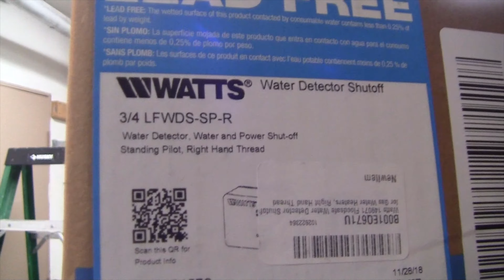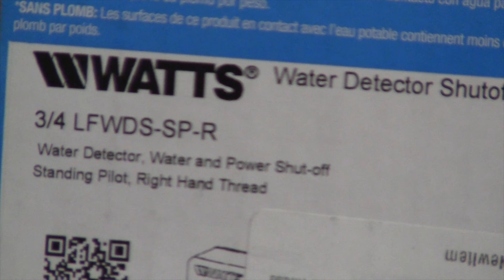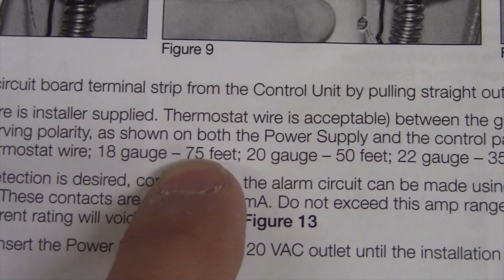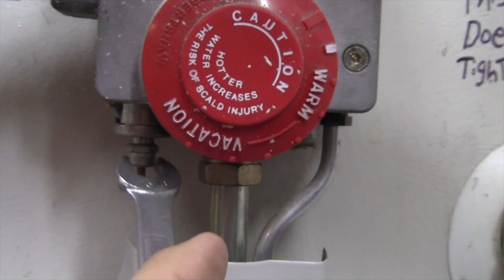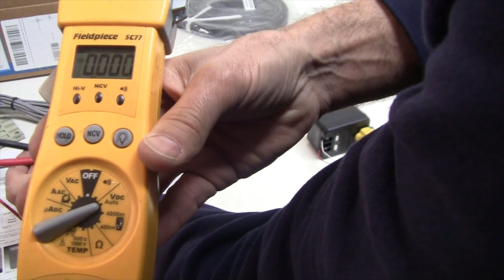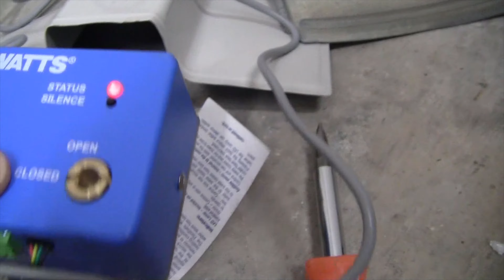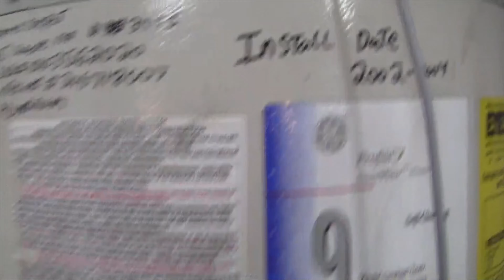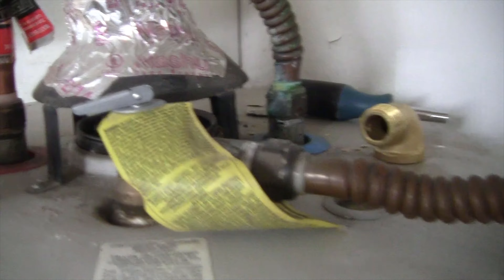Protect your Home from a Leaking Water Heater with Watts FloodSafe Part 1 of 2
Watts FloodSafe is a Device that when the water sensing pad receives any water, it will shut off the supply water to the water heater and also shut off the fuel source to the water heater. Saving your home from a major water flood WHEN your water heater fails.